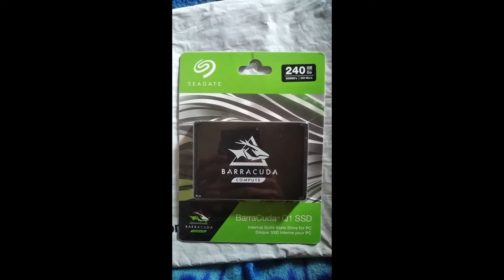SEAGATE 240 GB || BarraCuda Q1 SSD || Price 2599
SEAGATE 240 GB

 BarraCuda Q1 SSD

 Price 2599

Internal Solid-State Drive for PC